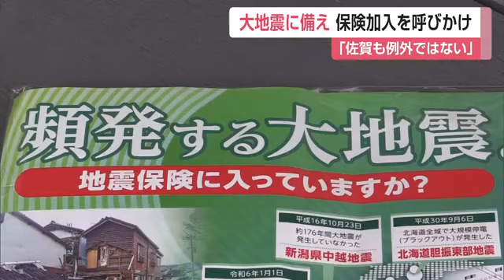「佐賀も例外ではない」大地震に備え地震保険加入を呼びかけ【佐賀県】 (24/10/23 12:00)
地震で家屋が倒壊したときなどに支払われる地震保険への加入を呼び掛けるキャンペーンが23日に佐賀市で行われました。

地震保険は、地震や津波などで建物が損害を受けた際に保険金が支払われるもので、火災保険とのセットで契約することになります。
23日午前、JR佐賀駅周辺では佐賀市内の保険会社の従業員など約30人が地震保険への加入を呼び掛けるチラシやティッシュ420部を配りました。

【県損害保険代理業協会 酒見直人会長】
「佐賀は全国的に地震が少ないと思われていますけど、もう日本はどこにいても地震が起こる可能性はあります。佐賀も例外ではありませんので、日頃から皆さんには防災の意識をもって気をつけていただきたいと思っております」

日本損害保険代理業協会などによりますと、2022年度の県内の地震保険の世帯加入率は29.7％で全国平均の35％を大きく下回っているということです。